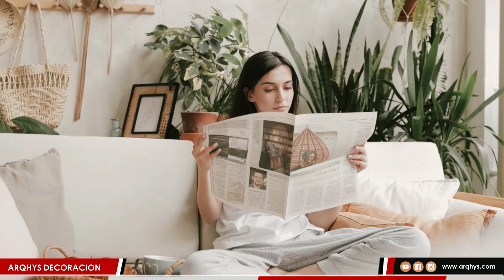👉¿DONDE COLOCAR EL SOFÁ DE LA SALA⭐? - Lugar exacto de los Sofás modernos, sofás cama y reclinables.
¿Cómo decidir el lugar para colocar un Sofá?

¿Dónde colocar el sofá según el Feng Shui?

Idealmente, el sofá ha de estar posicionado ante una pared, intentando que no la toque directamente; es mejor dejar un par de centímetros de separación para que el aire fluya mejor y la estancia adquiera una mayor estabilidad. Eso sí, nunca debe haber la posibilidad de pasar por detrás de él.

Créditos:
El contenido de imagen utilizado en este video ha sido colaborado por nuestros usuarios. Si se ha subido por error alguna captura de imagen, puede solicitar que sea retirado. Nuestra mejor intensión es informar, y ayudar a que nuestros usuarios aprendan a reformar y decorar  sus hogares, sin fines de lucro.